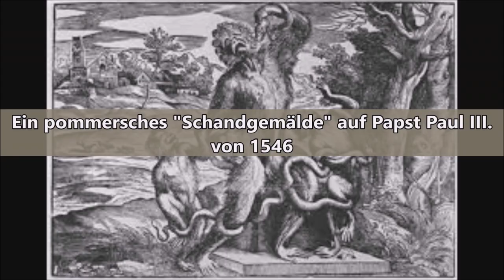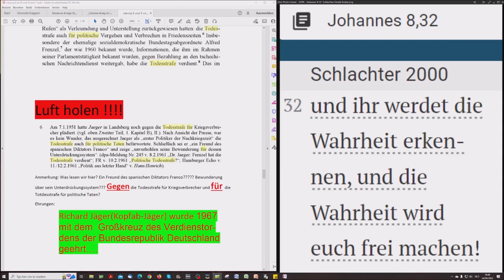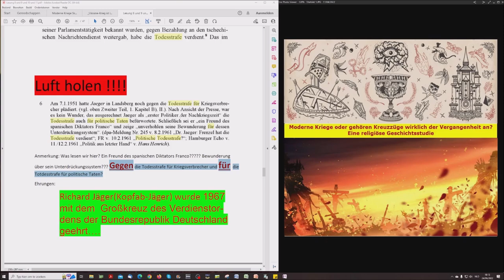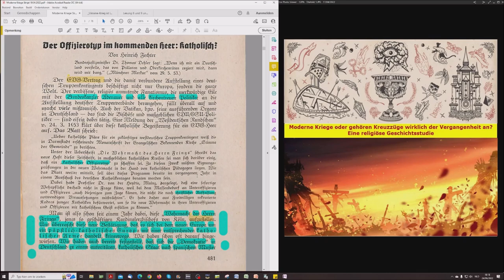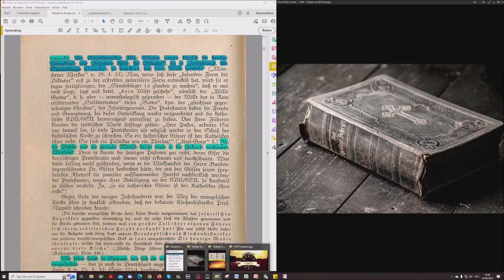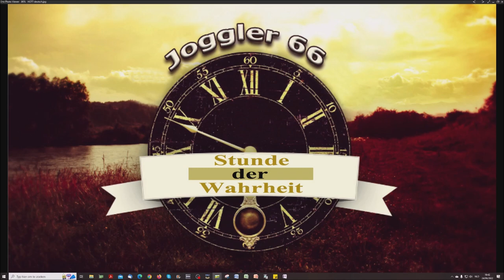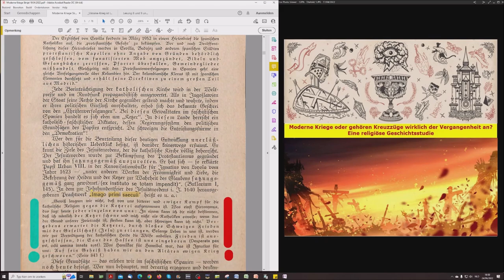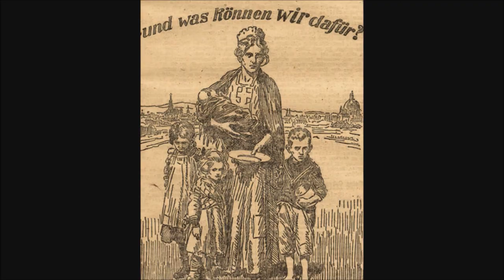Moderne Kriege - Die Deutsche Demokratie (BRD!) Ist Eine Besondere Form Der Diktatur!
Teil 12
Der Titel dieses Videos ist ein Zitat von dem Sozialdemokraten Max Wönner ) das lautet:„Der Sozialdemokrat Max Wönner nannte kürzlich die heutige Demokratie eine „besondere Form der Diktatur“, die es „fertigbringe, den Staatsbürger glauben zu machen, daß sein Wille geschehe“
(„Münchener Merkur“ v. 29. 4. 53).

Hebräer 11:1, 1 Kor 1:18 + 1 Kor 2:14